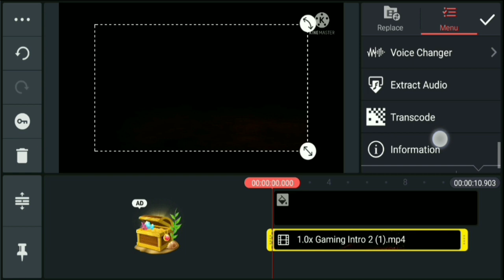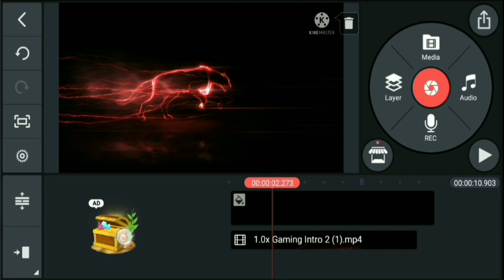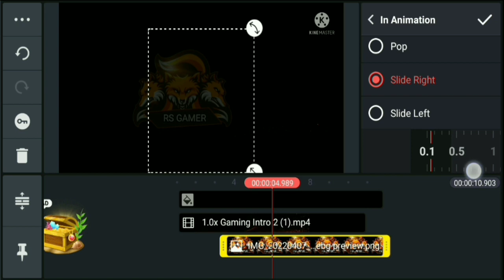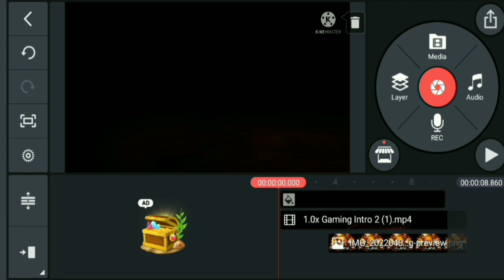Gaming Intro Kaise Banaye | intro kaise banate hain | 3d intro kaise banaen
Gaming Intro Kaise Banaye | How To Make Gaming Intro In Kinemaster Android

kinemaster intro
professional intro Tutorial
3D intro kaise banaye
gaming intro